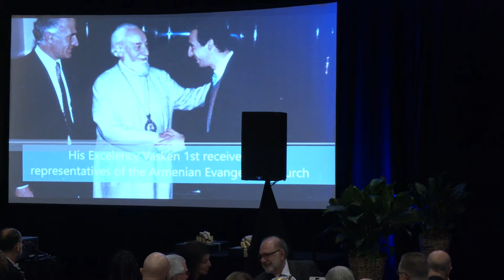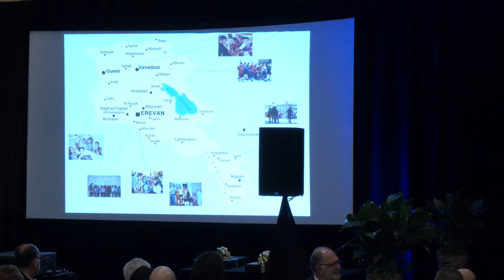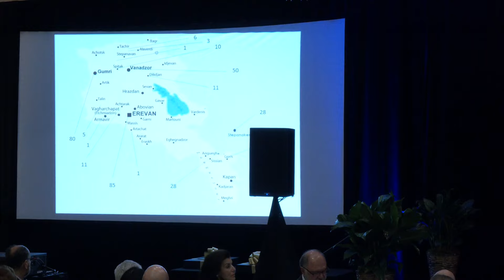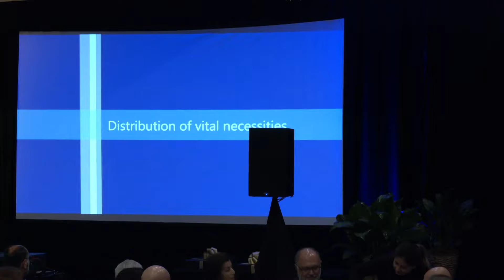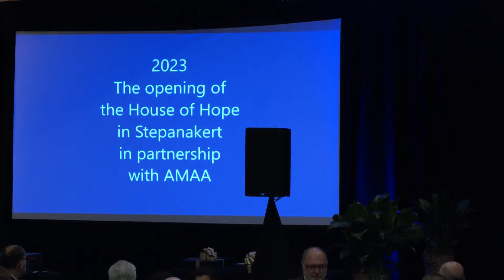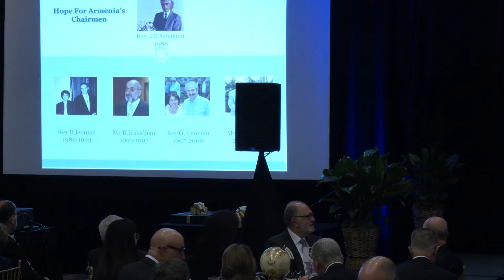AMAA 103rd Annual Meeting Banquet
The Armenian Missionary Association of America and the
2022 Banquet Co-Chairs, Mr. & Mrs. Vahram & Lucienne Aynilian,
hosted the 103rd AMAA Annual Meeting Banquet on Saturday, October 22, 2022 at the Hilton Hasbrouck Heights Hotel in New Jersey

Honorees included: AMA Canada, AMA Australia, and Hope For Armenia, France

Performances by: Diana Vasilyan, Ani Djirdjirian and Shushi Armenian Dance Ensemble